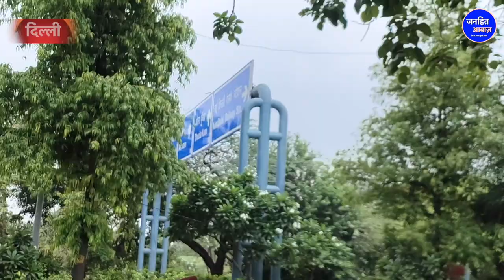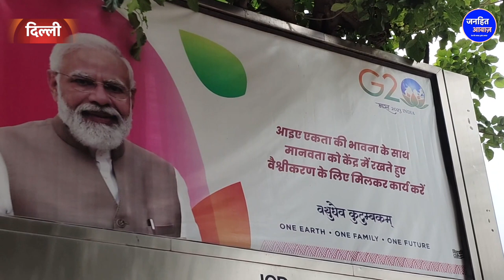Delhi Flood News : दरियागंज तक पहुंचा बाढ़ का पानी.Yamuna Flood, Arvind Kejriwal, Hathinikund, Rains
Video Courtesy -
Produced By - Janhit Awaz
Reporter - Beauty